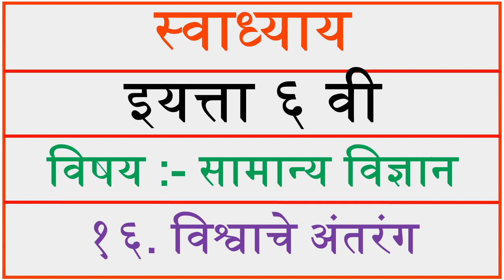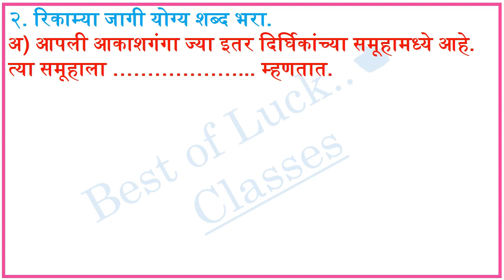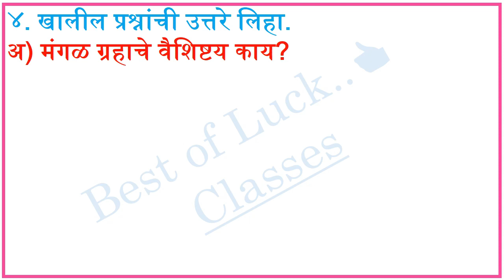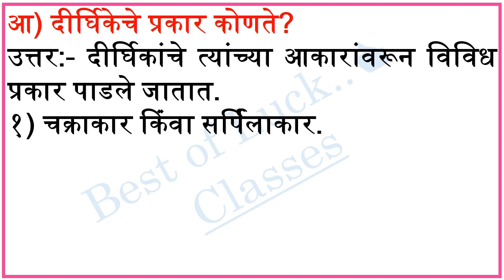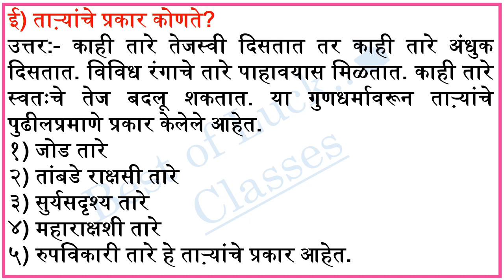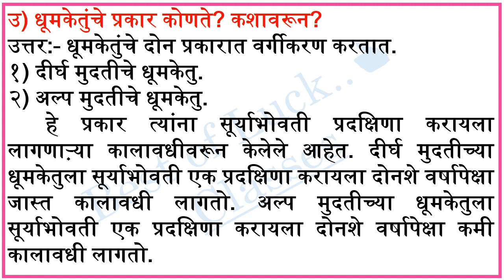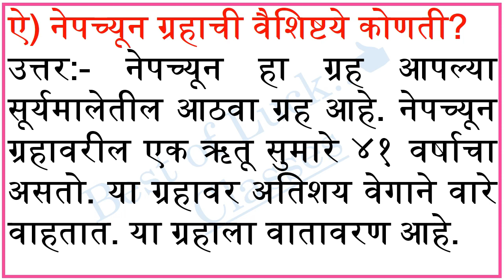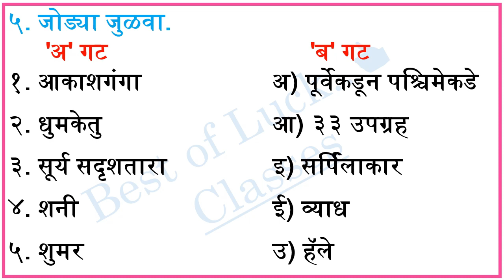विश्वाचे अंतरंग स्वाध्याय | सहावी सामान्य विज्ञान | vishwache antarang swadhyay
सहावी सामान्य विज्ञान स्वाध्याय, विश्वाचे अंतरंग, 16 विश्वाचे अंतरंग स्वाध्याय, विश्वाचे अंतरंग स्वाध्याय, sahavi vidnyan, 16 vishwache antarang swadhyay,